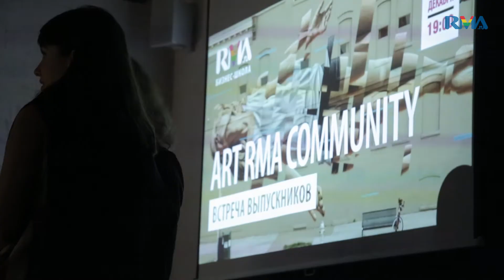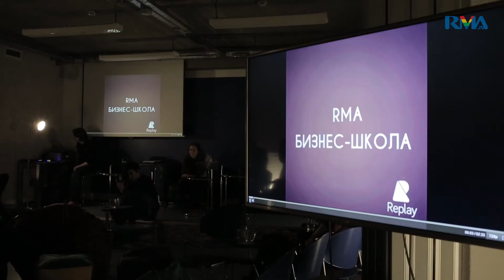Встреча выпускников факультета "Арт-менеджмент и галерейный бизнес"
В конце декабря в учебном центре RMA состоялась встреча выпускников факультета «Арт-менеджмент и галерейный бизнес». Посетившие мероприятие «Art RMA Community» смогли увидеться со своими сокурсниками, познакомиться со слушателями и выпускниками других групп, представить свои проекты для обсуждения с коллегами и обмена опытом. Фотоотчет о встрече можно посмотреть на сайте RMA